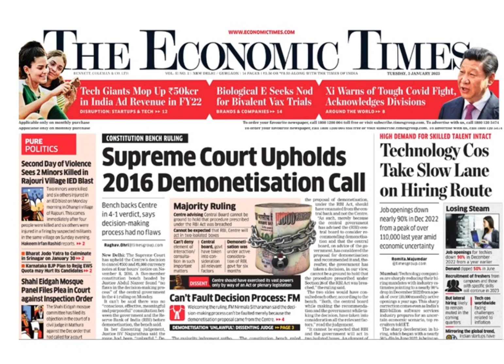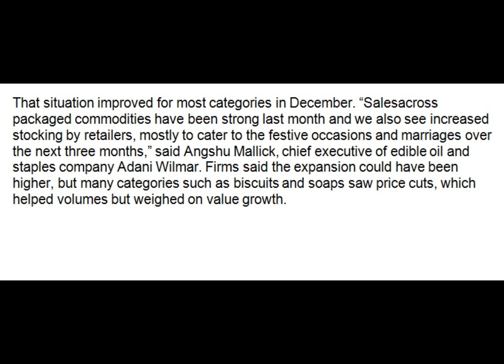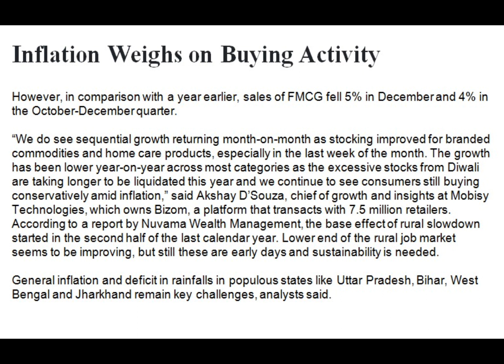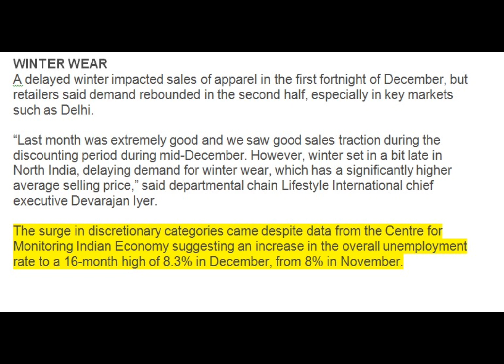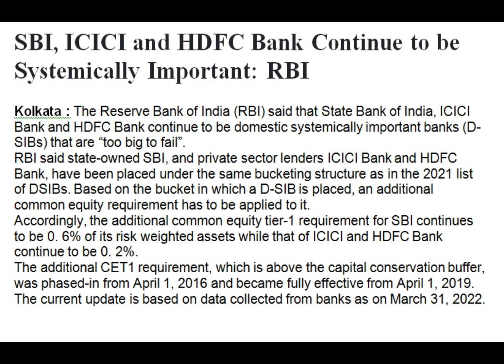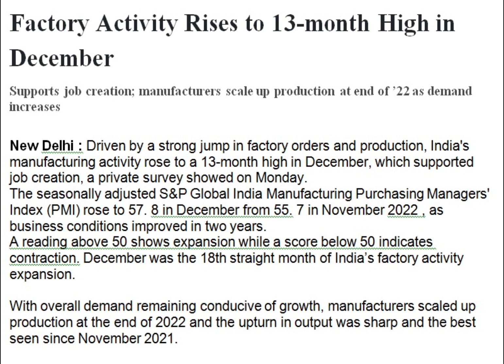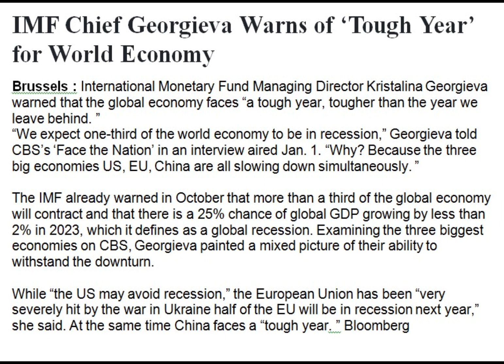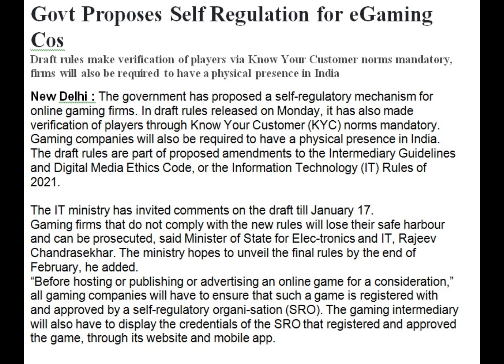Current Affairs on Economy I 3rd January 2022 Economic Times Headlines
3rd January 2022 Current Affairs on Economy I Economic Times Headlines I Economic Times UPSC

Your Queries-

daily economic news

economic news analysis upsc

economic terms in news upsc

daily economic news upsC
economic news upsc

economic newS upsc

Upsc economic news
# daily economic news
RJ Channel 1